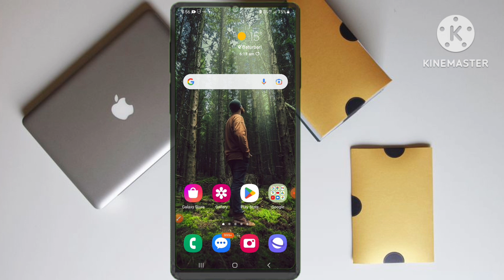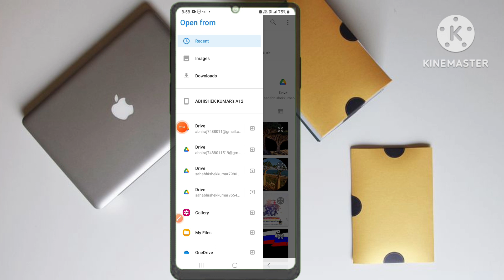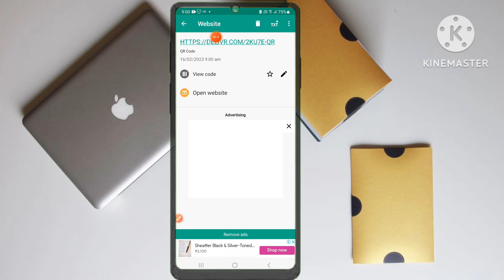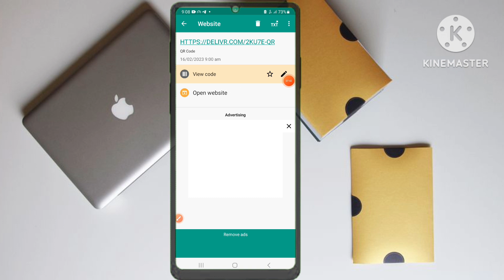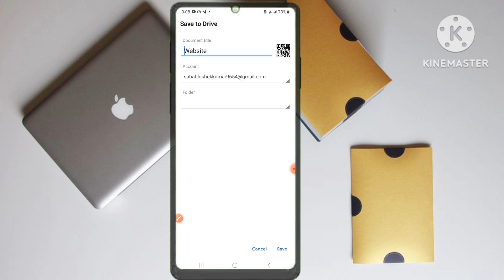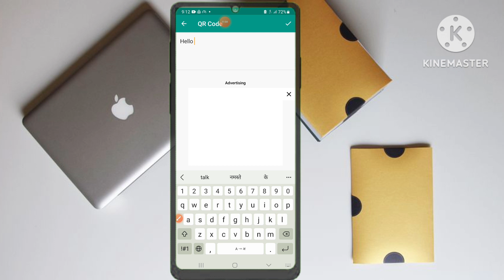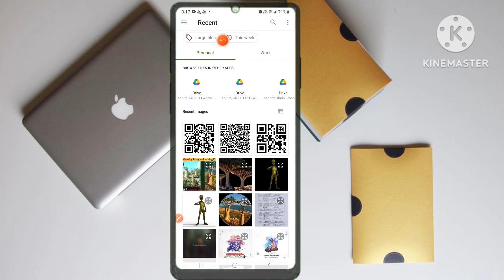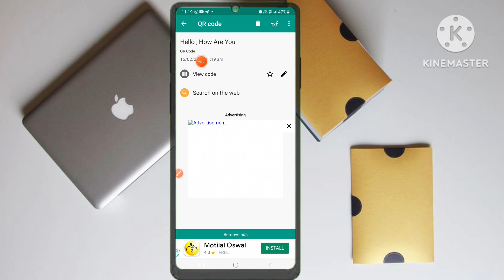How To Use QR Code scanner app || मोबाइल से QR Code & Barcode Scan करें | QR code Scan kaise kare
How To Use QR Code scanner app || मोबाइल से QR Code & Barcode कैसे Scan करें | QR code Scan kaise kare

To doston aaj ke es video mein ham log Qr Code ko scan kaise kiya Jata Hai Aur Sath hi Sath Kisi bhi Qr code ko Banaya kaise Jata Hai ye Janane wale ha.

Quries solved

मोबाइल से qr codes कैसे scan करें
qr code mobile se kaise scan karte hai
qr code kaise scan kare mobile se
mobile se qr code kaise scan karen
how to scans qr code from mobile
qr code kaise scan kare
qr code scan kaise kare
qr code kaise scan karte hai
mobile se qr code kaise scan kare
qr code ko kaise scan kare
qr code kaise scan karen
mobile qr codes scan
how to use qr code scanner app
how to scan qr code in mobile
Qr code kaise Banate hai